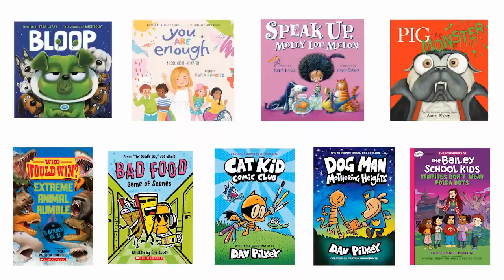Morning Announcements | 11-15-2021 | Ridge Road Elementary